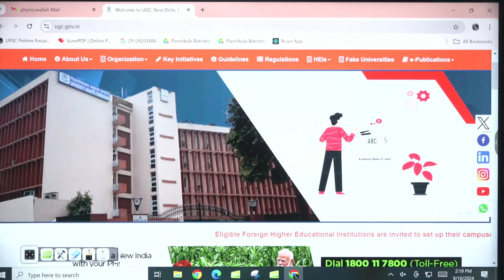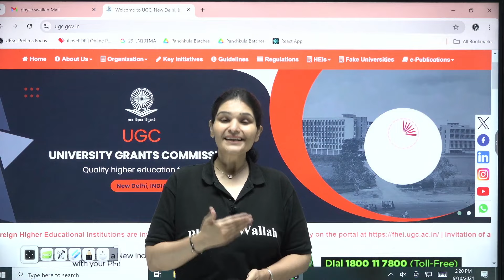UGC NET Re-Exam 2024 Expected Result Date | UGC NET Re-Exam 2024 Result कब Declare होगा ?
UGC NET Re-Exam 2024 Expected Result Date | UGC NET Re-Exam 2024
Result कब Declare होगा ? | Dr. Priyanka Sharma

In this video, Dr. Priyanka Sharma will discuss the UGC NET Re-Exam 2024 and share insights on the expected result date. If you're eagerly waiting to know when the UGC NET Re-Exam results will be declared, this video will cover all the key updates and important information. Stay informed and prepared with the latest news on result announcements, cutoff predictions, and more!

📌📌Batch Offerings:

- PDF Notes
- DPP Quiz
- Test Series
- Interactive Doubt Solutions
📌 PW UGC NET  SOCIAL MEDIA -